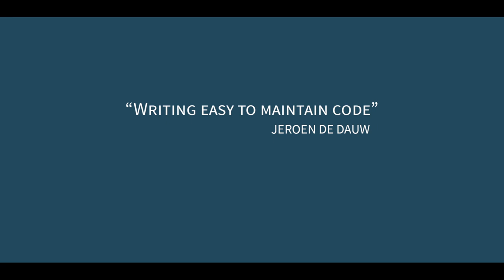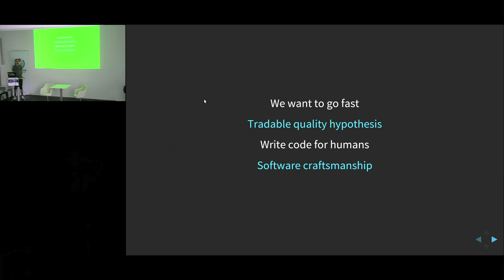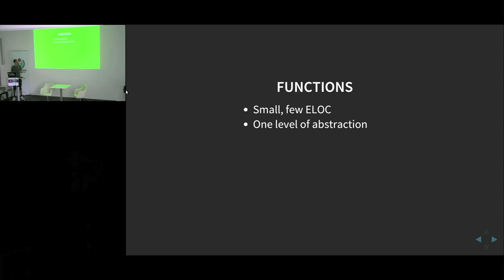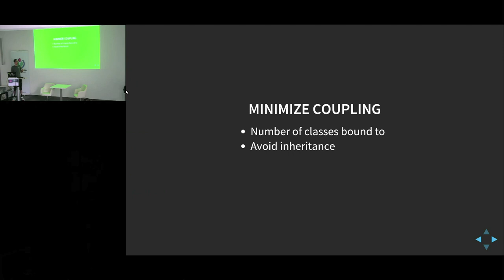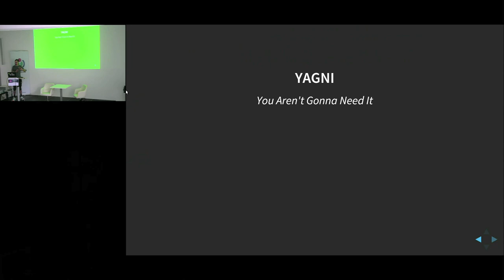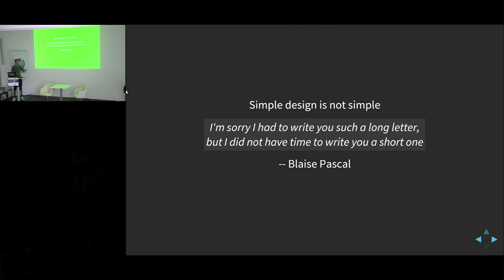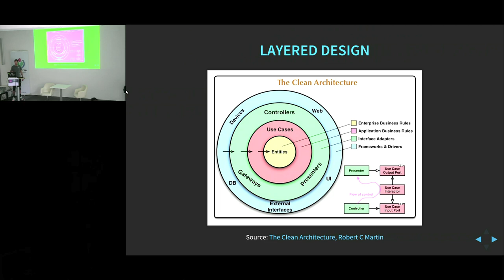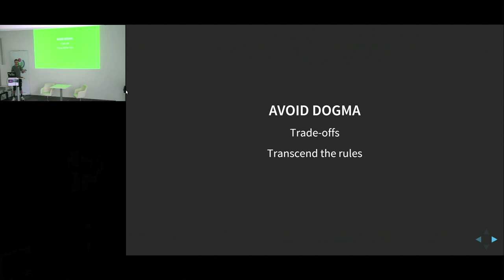Writing easy to maintain code - a talk by Jeroen De Dauw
A talk by Wikimedia's very own developer and Software Craftmanship advocate Jeroen De Dauw about how to maintain code.
A significant amount of time is spend on reading code, sometimes more than on writing code. Jeroen asks questions like how does elegant code tend to rot over time, and what can we do to make this clearer? In this short talk, a series of common pitfalls and ways to avoid them will be outlined. Specific tipps and tricks explain how you can apply the useful ideas for maintaining code to code you are writing at the moment.